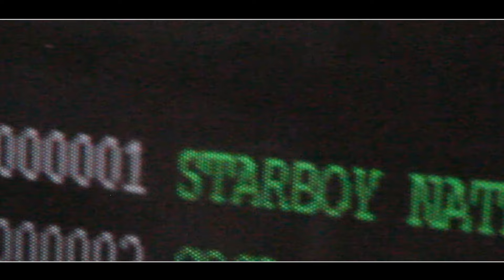Starboy Nathan - Who Am I (Official Video)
Official video to Starboy Nathan's new single 'Who Am I', OUT NOW!!

You also receive Starboy Nathan's "Cosmic Kiss" and "London" all performed on the JLS 4th Dimension Tour for only £1.79